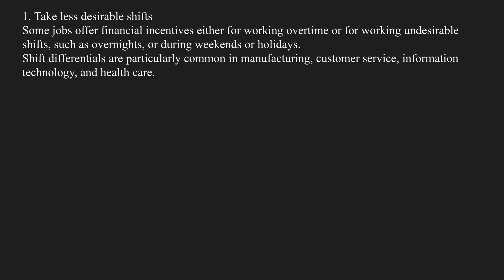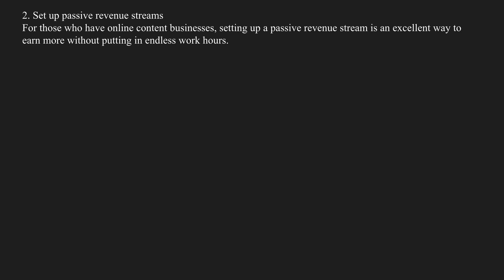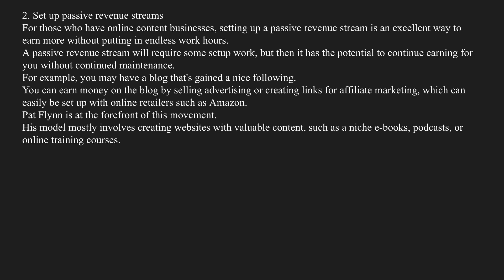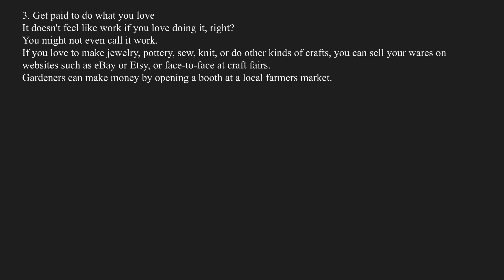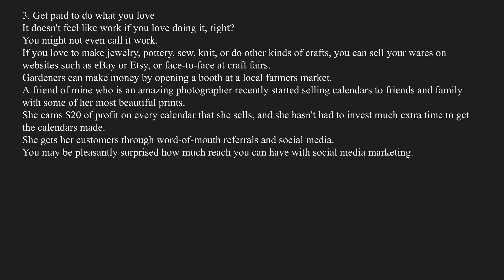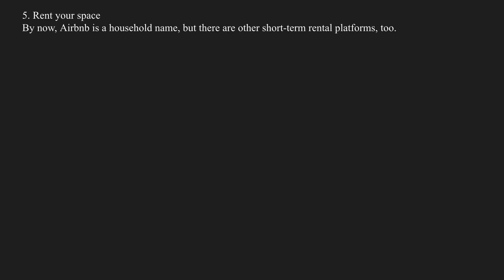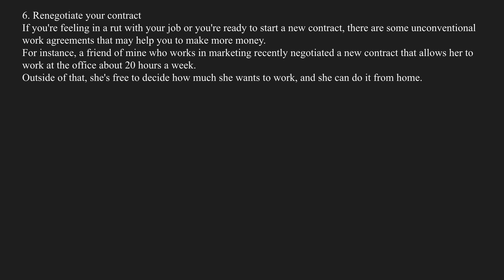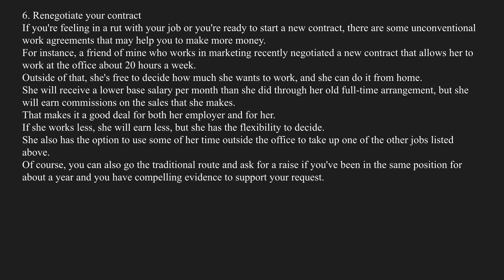6 WAYS TO MAKE MORE MONEY WITHOUT WORKING MORE